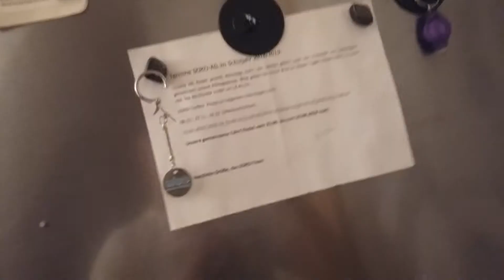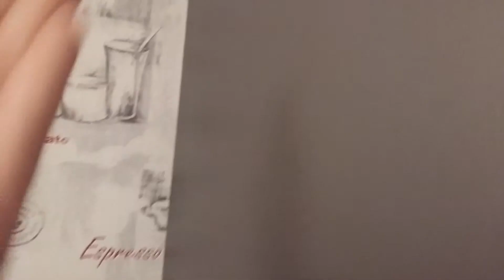Arrow Magnets will stick to any fridge without scratches!